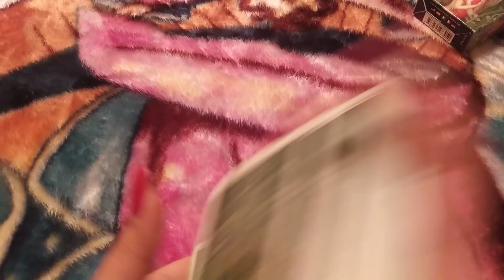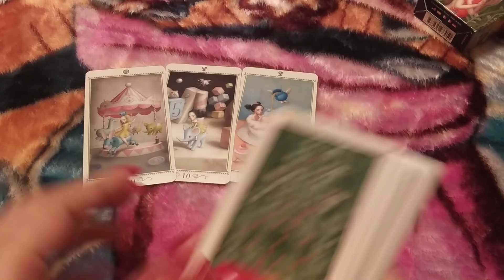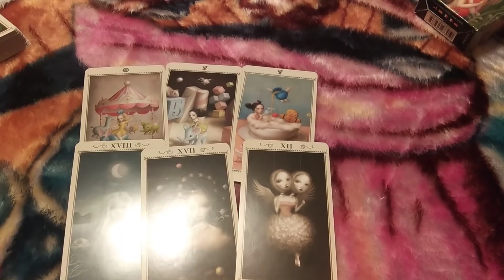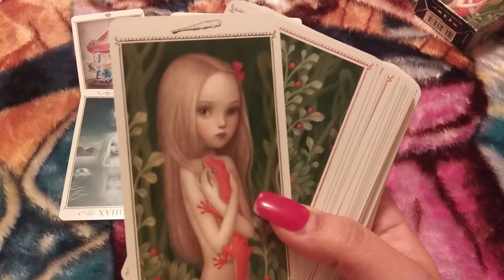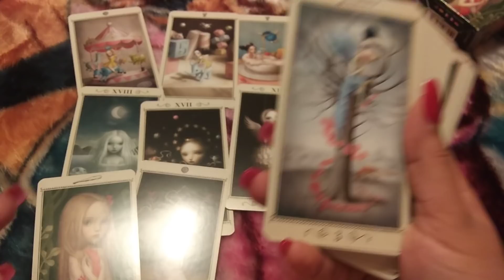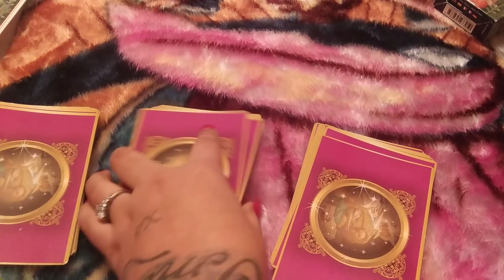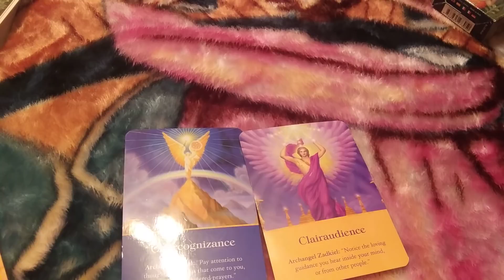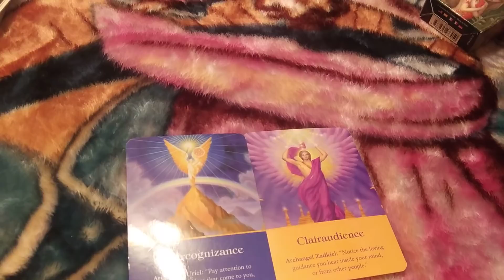Tell them the truth CAPRICORN....January 2019 General Reading